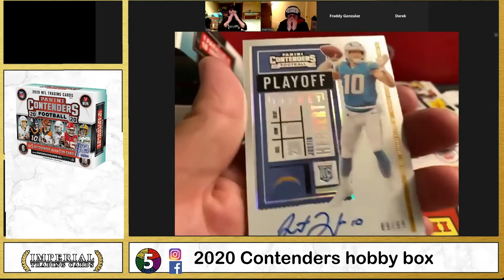Herbert auto on card /99